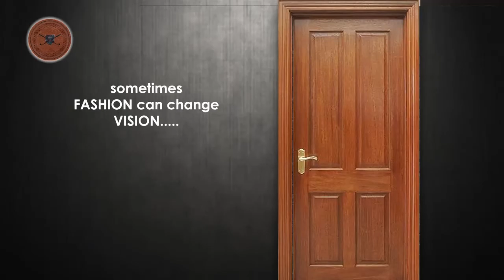বৃষ্টি না হওয়ার কারণে ব্যাঙের বিয়ে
বৃষ্টি না হওয়ার কারণে ধুমধাম করে ব্যাঙের বিয়ে দিল হরিহরপাড়া যুবকরা